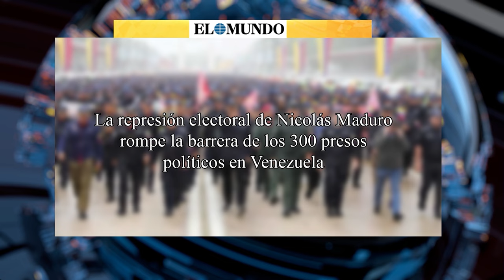🔴La represión electoral de Nicolás Maduro rompe la barrera de los 300 presos políticos en Venezuela🔴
¡El régimen de Nicolás Maduro ha superado los 300 presos políticos en Venezuela! Sintoniza DistritoTV para más información sobre la represión electoral en el país.🔴
🔴Conviértete en miembro de este canal para disfrutar de ventajas: